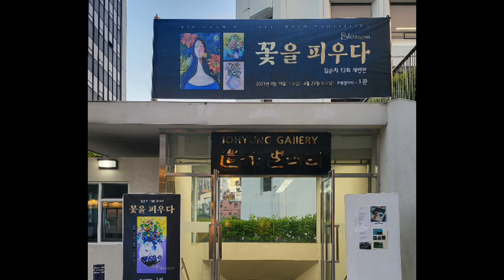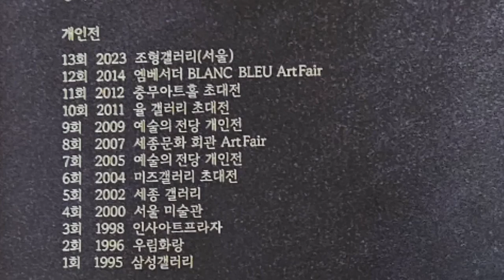김선일한국화화실 #👀 # 🔴1 💚2023 김순지 제13회 개인전 🌹 꽃을 피우다 💚조형갤러리01 💃🌹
김선일한국화화실 #👀 # 🔴1 💚2023  김순지 제13회 개인전  💃🌹 꽃을 피우다 💚💃🌹
장소:조형갤러리 일시: 2023년 4월19일 /4월25일
💚김순지 작가는  자신이 살아가는 방법과 이야기들을 솔직하게 표현하는 작가이다.💚
💚💃🌹 🌹 찬란한 꽃들이 나뭇잎 아래 모여든 수많은 나비들처럼 날개를 살짝 펴고 공중에서 움직임없이 멈춘다.🌹💚💃🌹
솔직함이란 사물과 생각이 거침없이 화면에 드러나는 것으로 가상에서 실체로 이어지는 접점으로서의 역할을 뜻한다. 진실이 담보되어야 그림은 살아있는 의미체로 존재하기 때문이다. 다시 말해 그림의 생명력은 진실에 있다는 점이다. 김순지의 작업은 선으로 시작된다. 선에서 드러나는 속도와 리듬이 즐겁고 활기를 띈다.

김순지의 작업은 삶의 방식과 생각의 범위를 하나로 엮어가는 한마음으로 일체가 된다. 그리고 선으로 화한다. 김순지는 오랫동안 드로잉을 통해 선에 대한 쾌감에 익숙해져 있다. 여기서의 쾌감은 선의 속도와 의미, 에너지까지를 포함한 조형원리를 포괄하는 선의 의미체계를 말한다. 따라서 선은 자신이 살아온 만큼의 시간과 삶을 드러내는 자화상이면서 동시에 자서전이다.

“작품마다 다양성을 추구하고 싶다. 마음이 가는대로 기쁨과 슬픔을 담아 나를 새롭게 캔버스에 기록하고 싶다. 작업은 매순간 재탄생 하는 것이다. 때문에 그림 그리는 자체가 행복이다. 항상 고정관념을 탈피하는 생각으로 가득하다. 남들이 갖지 않은 부분을 찾는 즐거움과 새롭게 생성되는 것은 긴장과 호기심의 발로로 한계에 다다랐을 때는 좌절과 초라함을 느끼지만 또 새롭게 시작하면서 부끄러움과 희열을 동시에 갖는다. 때문에 내가 인정할 수 있는 작품을 그리고 싶다.” 고 한 김순지의 작업에 대한 단상은 뜨거운 태양을 사랑하는 열정과 자유로움을 간직하고 있으며, 잃어버린 그리움의 세계를 홀로 찾아 떠나는 나그네를 떠올리게 한다. 자기 믿음에 대한 증거를 끝없이 만들어 가는 그만의 노력은 한 마리의 새가 되고 나비가 되어 자연에 대한 진실과 진리를 찾는 열정으로 화폭에 남는다.
1. 작가 이력

개인전

1회1995년 삼성 갤러리

2회1996년 우림 화랑

3회1998년 인사이트 프라자

4회2000년 서울 미술관

5회2002년 세종 갤러리

6회2004년 미즈갤러리 초대전

7회2005년 예술의 전당 아트 페어

8회2007년 세종문화회관 아트 페어

9회2009년 예술의 전당

10회2011년 율 갤러리 초대전

11회2012년 충무 아트홀

12회2014년 엠베서더 호텔

13회2023년 조형갤러리(서울)

단체전

한.중 현대 미술의 만남전

미의식의 표상전

아시아 여성 미술 상황전

한일 친선문화 교류전

근 현대 미술의 궤적과 방향전 등 다수 참여.

작품소장

판교 에셋 플러스 본사 사옥(100호, 20호)

프리마 호텔 청담동(50호, 30호)

송파 교통회관 컨벤션센터(100호)

대전 계룡건설 사옥(60호)

부천 메디피아 병원(100호)

법무법인 이담(50호, 30호)

법무법인 더쏌(30호)

청룡 영진 엠엔에프 본사 빌딩(60호)

포천 청호유리 본사 사옥(100호)

기타 개인 등에60여점 소장.

수상/선정

2001년-대한민국 미술대전 입선

관악 현대 미술대전 특선

한성 백제 미술대전 특선

2002년-대한민국 미술대전 입선

2003년–한국 문화미술대전 대상

2004년–대한민국 여성미술대전 공모전 은상

2005년–대한민국 회화대전 우수상

2006년–대한민국 미술대전 특선3회

레지던시

경기도 용인시 처인구 모현읍 대지로409-6 1층 갤러리